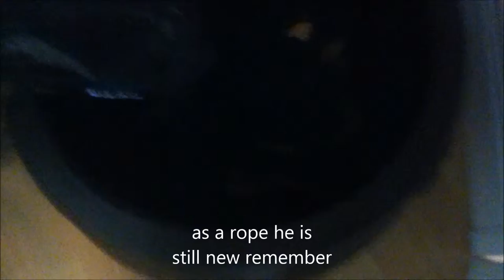Bear's First Adventure Sequel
Bear gets stuck in a cauldron, will he find his way out and meet some unexpected friends?